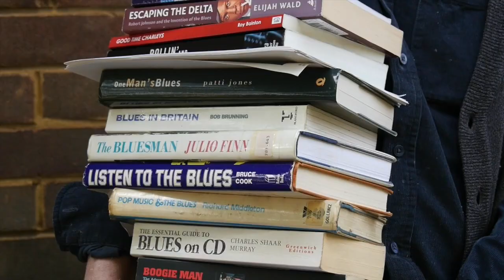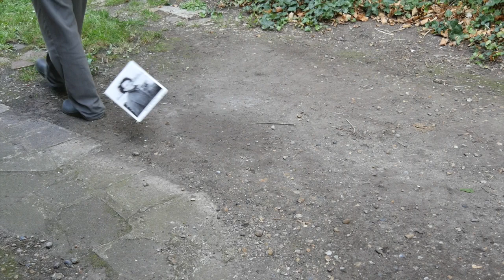Throw Them Blues in the Recycling Bin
Stop animation fun with Billy Jenkins and a troupe of all-singing, all dancing and guitar-playing bins.
The track is from I Am A Man From Lewisham, VOCD 105.
Billy is joined on the album by:
Nathaniel Facey – alto Saxophone
Dylan Bates – violin & pocket cornet
Gail Brand – trombone
Oren Marshall – tuba
Charles Hayward – drum kit, percussion, melodica

with

Carol Grimes – backing vocals
Ayanna Witter-Johnson – backing vocals
Merlin Hayward – backing vocals
Dave Ramm – organ
Jim Howard – trumpet
Charlie Hart – violin
and the VOGC Junior League Choir: